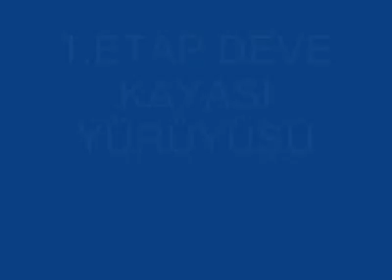Afşar Köyü (Afşar Televizyonu) DEVEKAYASI YÜRÜYÜŞÜ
Bu Sayfa Afyonkarahisar'ın Dinar İlçesinde ki Afşar Köyü'ne Aittir.